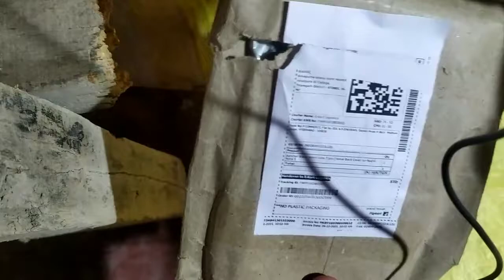How to Buy cheap Price 🤑 mobile cover